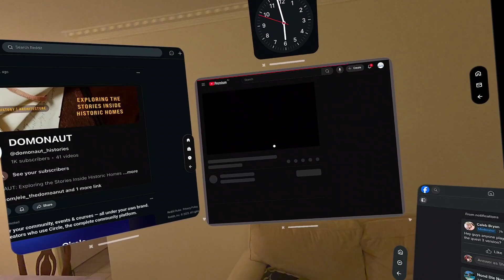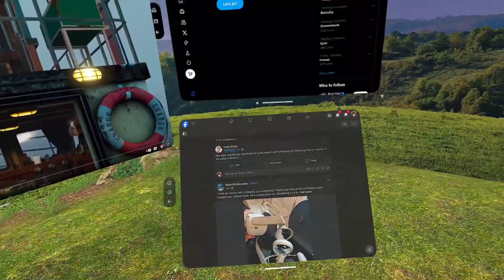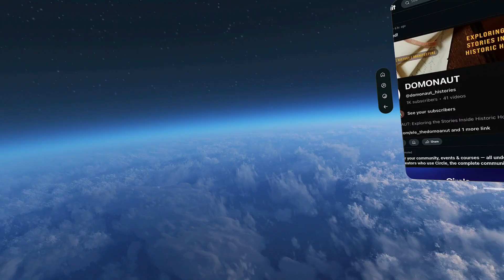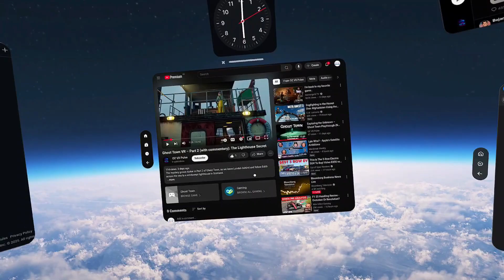The Spatial App on Quest 3 – Can You Be Productive in Mixed Reality?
Your Quest isn’t just for gaming. In this short walkthrough, I explore the Spatial app on Meta Quest 3, a mixed reality platform that blends your physical environment with digital productivity tools. From floating browsers to 3D asset panels, Spatial shows what working in MR might look like.

Whether you’re curious about the future of VR workspaces or just testing the productivity limits of your headset, this video gives you a quick look inside.

👓 Captured on Meta Quest 3 using built-in MR tools